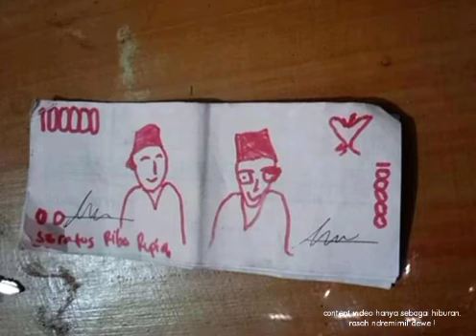Uang palsu pecahan 100 ribu terbaru 2020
Transaksi jual beli hp tengah malam bayar dengan uang palsu